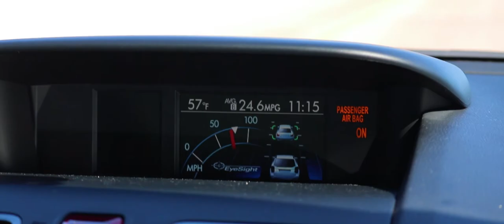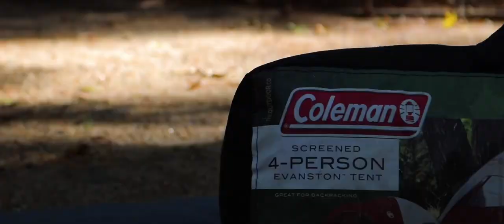Cinematic Texas October Camping - A Blake Alley Short Film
Watch in theater mode for best widescreen viewing experience!

Lumetri saturation & contrast values in Premiere were close to max for the color in this film...

A short film I made during my family's annual camping trip to Double Lakes, the same place we shot Amazing Trick Shots' camping vlogs.

Cameras: Canon T6i, Panasonic HC-V750, GoPro HERO Session, DJI Phantom 3 Standard, Stealth Cam STC-RX36NG